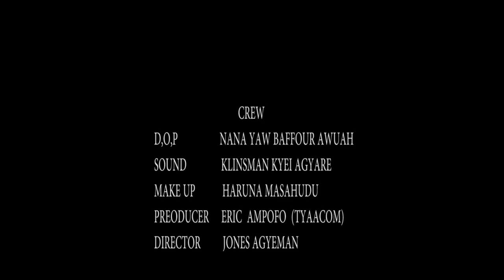ME NE ME WOFA - "MAFIA VS NINJA" EPISODE 3